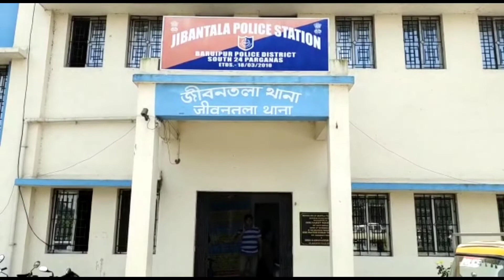জীবনতলায় বেআইনি আগ্নেয়াস্ত্র সহ গ্রেফতার ১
সুভাষ চন্দ্র দাশ,জীবনতলা - বেআইনি আগ্নেয়াস্ত্র সহ এক ব্যাক্তি কে গ্রেফতার করলো জীবনতলা থানার পুলিশ। ধৃতের নাম আনছার মোল্লা। ধৃতের কাছ থেকে একটি বেআইনি বড় বন্দুক ও ১১ রাউন্ড কার্তুজ উদ্ধার করেছে পুলিশ।ঘটনাটি ঘটেছে মঙ্গলবার রাতে জীবনতলা থানার অন্তর্গত ঘিখালি গ্রামে।ধৃত কে বুধবার আদালতে তোলা হয়েছে।
 জানা গিয়েছে মঙ্গলবার রাতে জীবনতলা থানার পুলিশের কাছে গোপন সুত্রে খবর পৌঁছায় যে,ঘিখালি এলাকার বাসিন্দা আনছার মোল্লা তার বাড়িতে বেআইনি আগ্নেয়াস্ত্র মজুত করছে।
ঘটনার খবর পাওয়া মাত্র জীবনতলা থানার ওসি সমরেশ ঘোসের নেতৃত্বে বিশাল পুলিশ বাহিনী ঘিখালি এলাকায় রাতের অন্ধকার ওই ব্যক্তির বাড়িতে তল্লাশি অভিযান চালায়।তল্লাশি অভিযানে ধৃতের বাড়ি থেকে উদ্ধার হয় বেআইনি আগ্নেয়াস্ত্র।